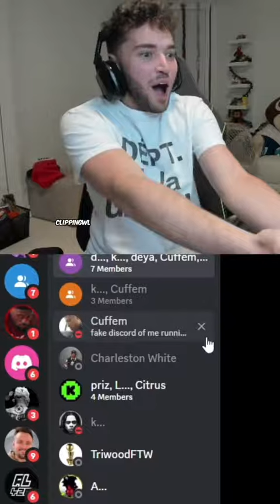adin gets an argument with cheesur about gartic phone with demisux adin leaks he lost his kick deal